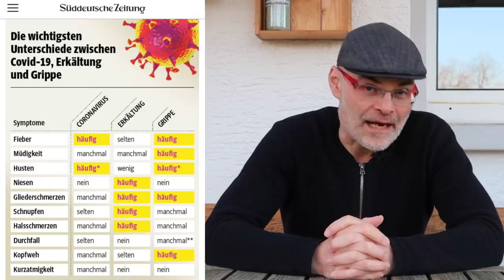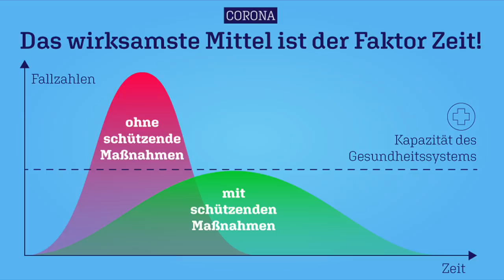So gehe ich mit der Coronakrise um | dieserdad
In diesem Video zeige ich euch, was Corona für mich bedeutet und wie ich damit umgehe. Das Coronavirus sorgt zwar noch immer nur bei wenigen für Husten und Fieber, aber bei sehr vielen von uns hat es bereits jetzt gravierende Folgen für das Berufsleben und den Alltag. Ich sage konkret, welchen Schaden ich beruflich erleide, wovor ich Angst habe und wovor nicht und was ich momentan anders mache als vorher.